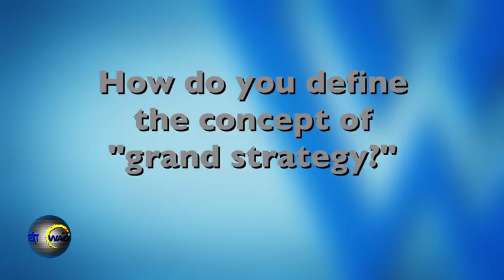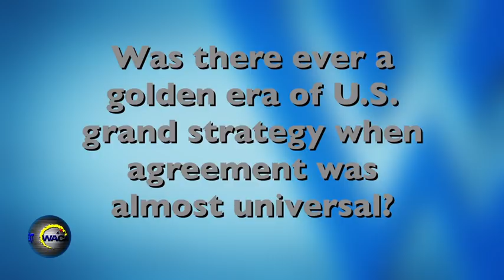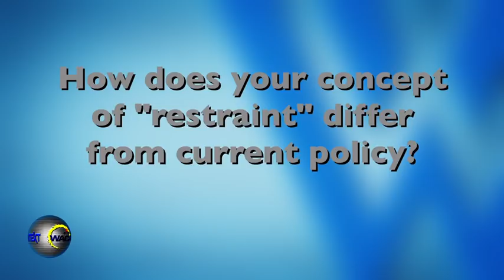Restraint: A New Foundation for U.S. Grand Strategy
Can the U.S. agree upon and implement a new grand strategy for the 21st Century? And how would it be different from the strategy that served to focus the nation’s foreign policy during the Cold War? In his challenging new book, Barry Posen suggests that “restraint” can serve as the centerpiece of a new American grand strategy. He provides details in this addition of CONTEXT.
Guests
Barry Posen  is Ford International Professor of Political Science at MIT, Director of the MIT Security Studies Program, and serves on the Executive Committee of Seminar XXI. He has written three books, Restraint-A New Foundation for U.S. Grand Strategy, Inadvertent Escalation: Conventional War and Nuclear Risks and The Sources of Military Doctrine. The latter won two awards: The American Political Science Association's Woodrow Wilson Foundation Book Award, and Ohio State University's Edward J. Furniss Jr. Book Award. He is also the author of numerous articles, including "The Case for Restraint," The American Interest, (November/December 2007) and "Command of the Commons: The Military Foundation of U.S. Hegemony," International Security, (Summer, 2003.) He has been a Council on Foreign Relations International Affairs Fellow; Rockefeller Foundation International Affairs Fellow; Guest Scholar at the Center for Strategic and International Studies; Woodrow Wilson Center Fellow; Smithsonian Institution; Transatlantic Fellow of the German Marshall Fund of the United States, and most recently Visiting Fellow at the John Sloan Dickey Center at Dartmouth College.